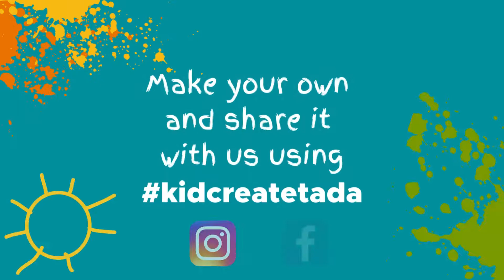Quick Craft Challenge Tissue Paper Tie Dye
We have a new tie-dye technique for you all to try and it includes tissue paper!! Yes, you read that correctly! Follow along to create your own Tissue Paper Tie Dye print.

 RESOURCES & LINKS:
If you're interested in learning more about starting a kid’s art and education franchise with Kidcreate Studio, please visit our